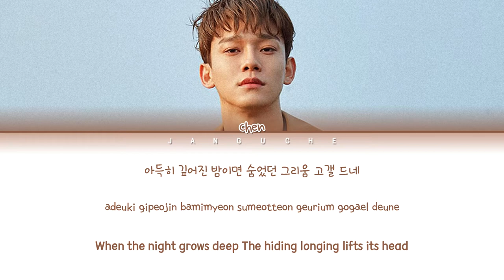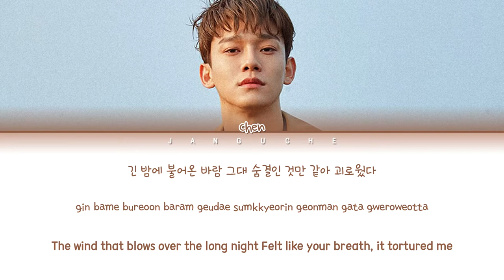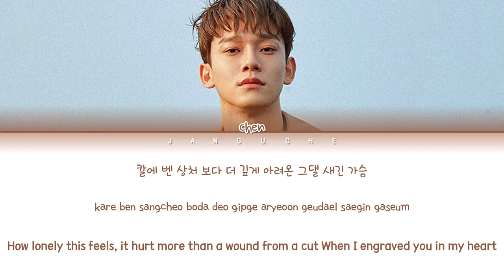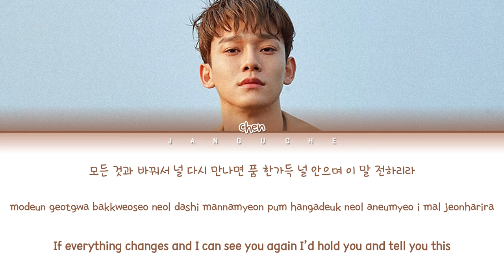CHEN (첸) - "Cherry Blossom Love Song (벚꽃연가) [100 DMP OST Pt.3]" (Color Coded Lyrics Eng/Rom/Han/가사)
• Artist: CHEN
• Song ♫: Cherry Blossom Love Song (백일의 낭군님 OST Part. 3)
• Album: '100 DAYS MY PRINCE OST'
• Released: 18.10.16